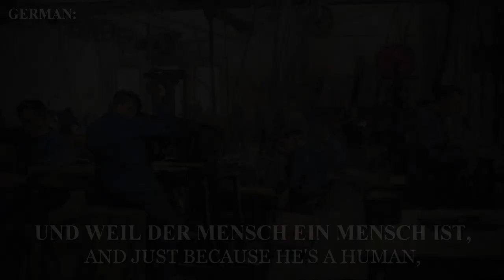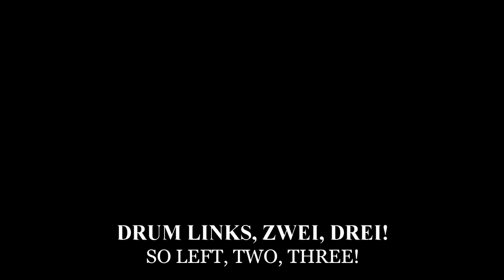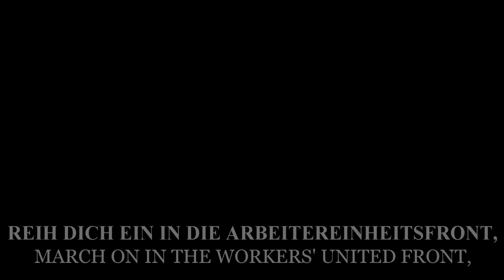"Einheitsfrontlied" (United Front Song) - Labor Movement Song [TRILINGUAL W/LYRICS]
This version of Einheitsfrontlied has German, English, French, and Russian lyrics.

 Archivum Musicum

The "Einheitsfrontlied" (German for "United Front Song") is one of the most famous songs of the German labour movement. It was written by Bertolt Brecht and composed by Hanns Eisler. The best-known rendition was sung by Ernst Busch.